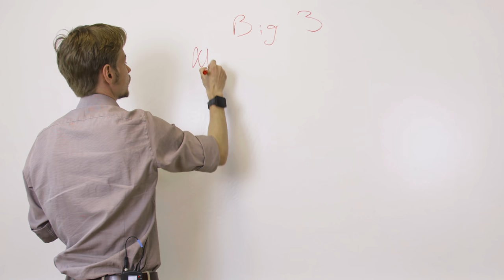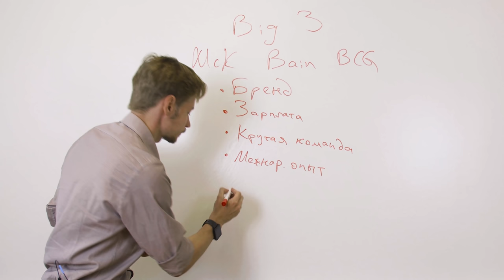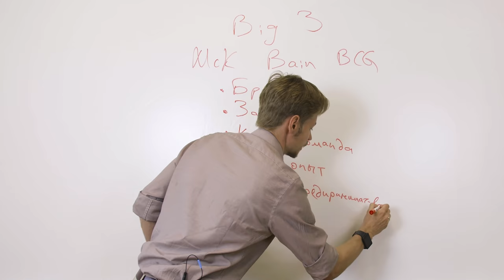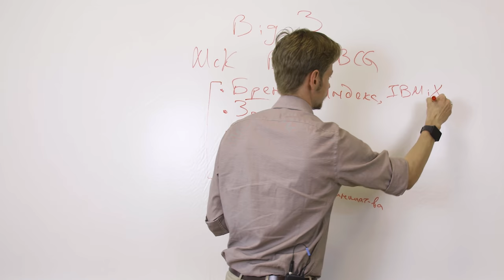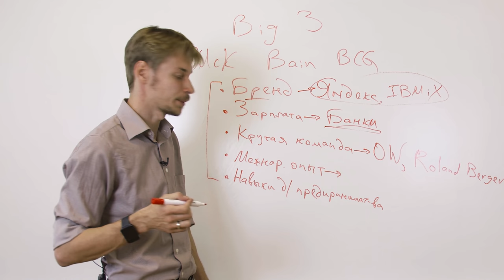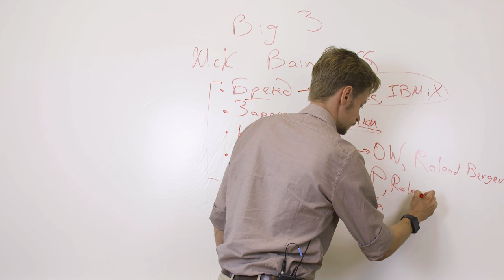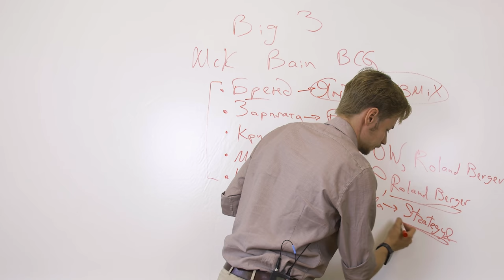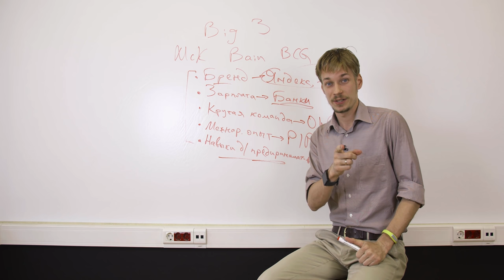Где, кроме BIG3, работа как в консалтинге? Альтернативы Большой тройке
Парадоксально: у нас учится много людей с аналитическим складом ума, которые отказываются анализировать работодателей. "Зачем изучать альтернативы, если MBB - очевидные победители? Я кроме MBB в последние N лет ничего не рассматривал(а)," - периодически слышу от наших студентов. Да что скрывать, и сам так думал раньше. Такой подход прекрасен - он избавляет от необходимости думать, изучать и выбирать.

Но я хочу вас лишить этого подхода. Зачем? Затем, чтобы помочь найти "свою" компанию и "свое" место в ней. Для кого-то несколько месяцев и даже лет подготовки к MBB - идеальное карьерное решение. А для кого-то нет. А для вас? Смотрите и решайте сами. Но, пожалуйста, не повторяйте слепо за остальными.